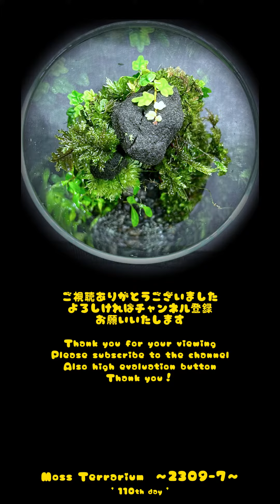Moss Terrarium ～2309-7～ Long Ver. コケリウム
Making : Sep.19/2023 Photograph : Jan.07/2024

【生体 Creature】
ヒノキゴケ, フィカス プリマ, トラノオゴケ, ハイグロフィラ_sp, ホソバオキナゴケ
Pyrrhobryum dozyanum, Ficus pumila, Thamnobryum subseriatum, Hygrophila_sp., Leucobryum juniperoideum

【構造 Structure】
植えれる君, 川砂
Picuta_’Uereru-kun’, River sand

【容器 Container】
ガラスポット：直径90mm X 高さ130mm　蓋 : 時計皿, クッションゴム
Glass pot：Φ90mm X H130mm　Cover：Watch glass, Cushion rubber

‘植えれる君’で作った祠です。サルのお地蔵様のフィギュアがあったので、山道にひっそりと佇む祠の情景を作ってみました。背後からも光が差し込むように、下部には後ろに抜ける穴を開けています。
全ての苔たちは’植えれる君’に直接植え付けています。小型のハイグロフィラが手に入ったので、手前の草むら的に使ってみましたが、流石に極小のままとはいかず、結構大きくなってきています。
It is a shrine made with ‘Uereru-kun’. I had a figure of a monkey Jizo statue, so I created a scene of a shrine quietly standing on a mountain road. There is a hole so that light can come in from behind.
All moss is planted directly on ‘Uereru-kun’ without using soil at all. I got a small Hygrophila, so I tried using it as a grassy area in front of me, but as expected, it doesn’t stay tiny and has grown quite large.